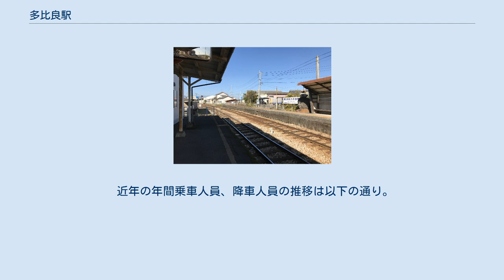多比良駅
駅構内。
右側の島原方面ホームにはサッカーボールを模した石碑がある 多比良駅（たいらえき）は、長崎県雲仙市国見町船津にある、島原鉄道島原鉄道線の駅である。
急行が停車する。
二つのホームは互い違いに設置されており、南側のホームが有明湯江方、北側のホームが神代町方にずれている。
駅舎は南側のホームの神代町方、南側に接して置かれており、南側のホームの中ほどに置かれた待合所と向かい合う。
 二つのホームを結ぶ構内踏切が二本あり、駅舎の前と待合所の前、および北側ホームの島鉄湯江方の端と南側ホームのほぼ中央を、それぞれ結んでいる。
なお、二つの構内踏切に遮断機・警報機はない。
 当駅は全国的に有名なサッカーの強豪校である長崎県立国見高等学校の最寄り駅であり、南側ホームの待合所の島鉄湯江には、この国見高等学校サッカー部の活躍をたたえ、サッカーボールを模した石碑が建立されている。
 駅舎は一階建てで、内部には駅の事務室と旅客の待合室がある。
有人駅。
自動券売機の設置はなく、切符を待合室内の窓口で販売している。
 駅の北側は国道251号がすぐの所を東西に走り、その北側に漁協関係などの建物があって、その北側は海となる。
駅の南側は駅前から東南方向に市街地が広がっており、駅前などには商店がある。
市街地には国見郵便局、正覚寺などがあり、当駅はその最寄り駅となる。
 雲仙市の国見総合支所（旧国見町役場）は、土黒川を超えた当駅の西約600メートルの地点に置かれている。
また熊本県の長洲港までのフェリーも発着する多比良港は当駅の北西にあって、これも土黒川の対岸である。
 前述した長崎県立国見高等学校は、市街地のさらに南にあり、当駅の南、約800メートルの所に位置している。
 高速バスの「島原号」が駅前から発車しており、競合関係となっている。
 2018年度の年間乗車人員は65,356人、降車人員は65,138人であった。
 近年の年間乗車人員、降車人員の推移は以下の通り。